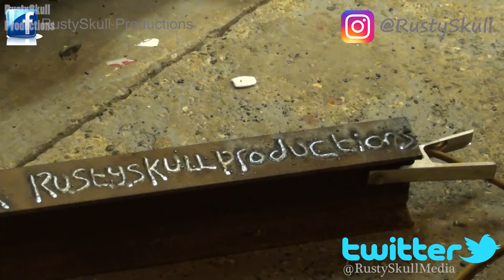Slowly Taking Steps Forward - RustySkull Productions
Slowly it's getting done, I think...

Fan Mail:
RustySkull Productions
STANFORD-LE-HOPE
SS17 1AU

RustySkull Productions Official FaceBook!

Uploads on weekdays are 03:00 GMT.